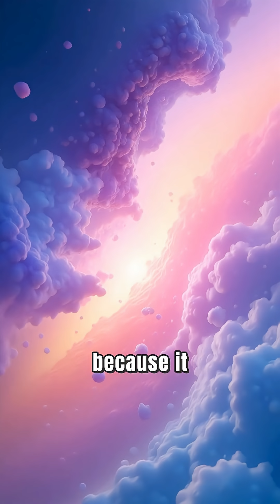What Makes the Sky Look Blue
Have you ever wondered why the sky is blue? This narrative explains that sunlight, which appears white, is made up of all colors. When sunlight enters the atmosphere, tiny particles scatter it, with blue light scattering more than other colors due to its small size and high energy. Although violet light scatters even more, our eyes are less sensitive to it, making blue the dominant color we see. Discover the science behind this everyday phenomenon!